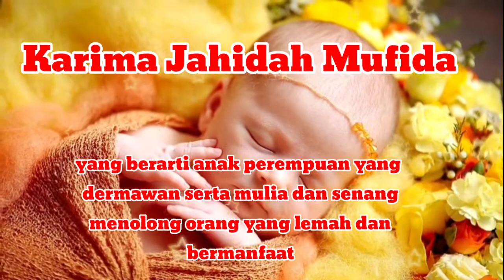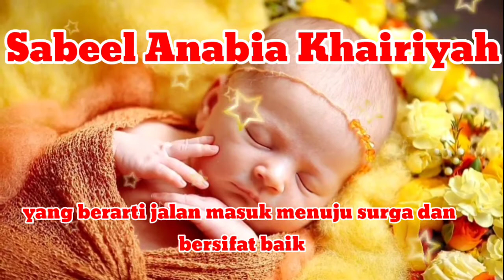LANGKA NAMA BAYI PEREMPUAN ISLAMI 3 SUKU KATA BERMAKNA CANTIK DAN SOLEHA BAHASA ARAB